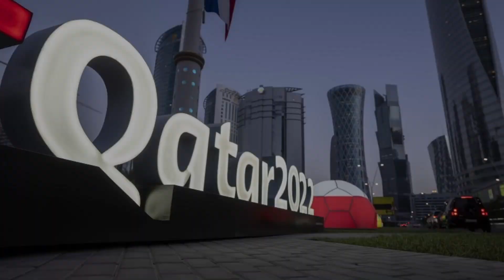⚠️CUIDADO🚨CON EL MÉXICO VS ARGENTINA EN EL 2022 😱EL PARTIDO MÁS TENSO DE TODO EL MUNDIAL🚫EXPLICADO🔥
👉Porque prevenirse de las cosas es de sabios, se bienvenido a Moykaz hoy les traigo un video muy breve mmmm muy corto de un tema un poco poco hablado y que es un tema que ya tiene rato tengo en la cabeza y e estado esperando haber si en las distintas redes se toca pero por lo que e visto casi nadie lo a dicho o se a percatado y es hablar acerca de lo tenso que será el partido de Argentina contra México en el mundial de Qatar 2022 y que en mi opinión será uno de los más tensos de todo ese mundial incluidos se puede pelear el primer lugar con el de la final o el de USA contra Irán, por esta razón te invito que te quedes hasta el final del video ya que es un video muy breve y cuando termines de verlo quiero que comentes tu opinión sobre este tema, si tu también estas de acuerdo o no y porque, recuerda que si te gusta este video puedes dejar un buen like también suscríbete para subirte a la moykazneta y activa esa campana para que te le enteres de cuando se publique contenido a este canal, apreta esa bendita Campana vamos hazlo presiona esa Campana es importante que lo hagas, ya sin tanto rodeo vamos de una pal video. Sin duda en los mundiales siempre llegan a ver partidos tensos siempre los a habido y siempre los abra porque de una u otra forma el fútbol es lo menos importante de las cosas más importantes y eso permite que los ciudadanos de una nación aveces lleven asuntos de la vida al fútbol cosa que no está bien por ejemplo se me viene a la mente de forma rápida el partido entre Argentina e Inglaterra donde por el hecho de las Malvinas los que pudieron estar en el estadio se respiraba un ambiente ultra pesado y por eso para la nación Argentina el ganarle a ese partido a Inglaterra fue un grito de desahogo ya que la herida de perder a mucha gente en el conflicto ya mencionado aún estaba muy fresco, ese es un ejemplo de entre tantos partidos. 🔥🔥